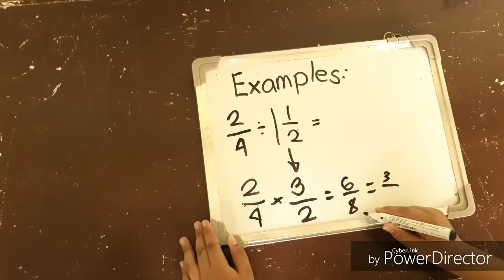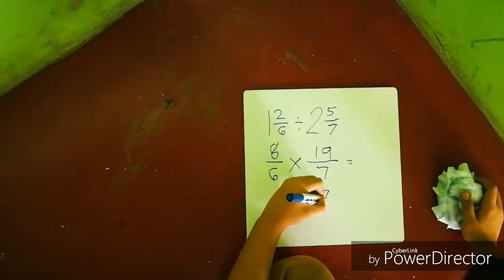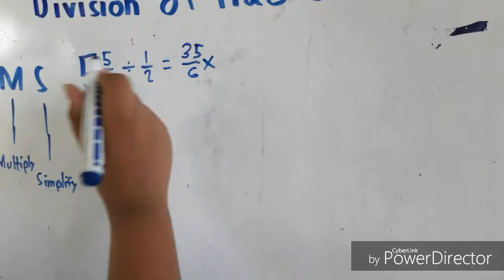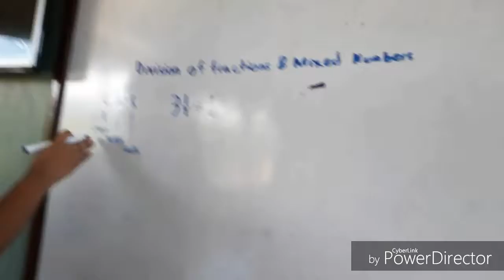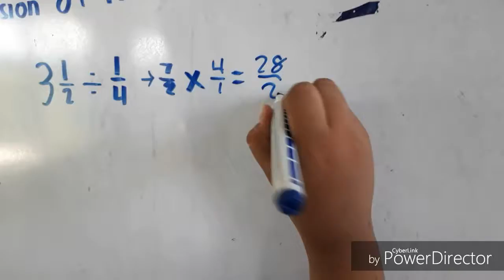Math grade 6 courage